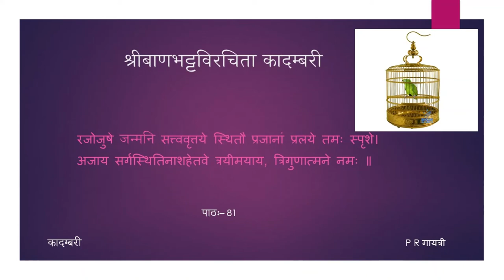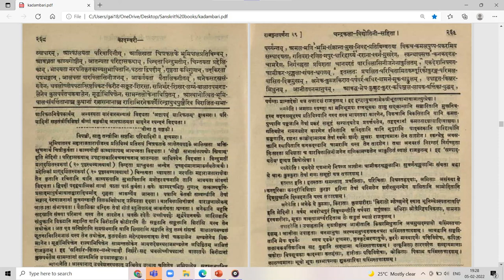कादम्बरी (पूर्वभागः) - कथा - पाठः ८१ (Tamil Lecture)